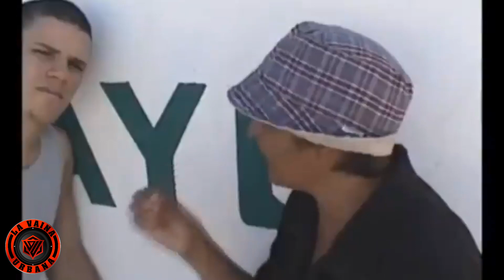ALOCAO 40 ( EMBI FLOW ) EL TERROR DE NAJAYO MENORES / SU VIDA Y MUERTE